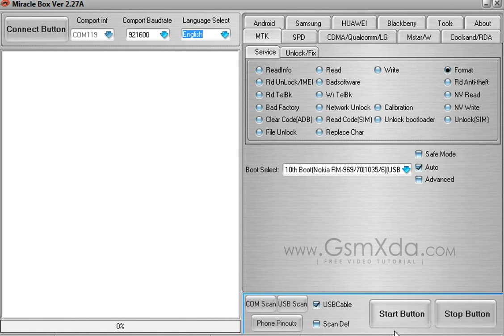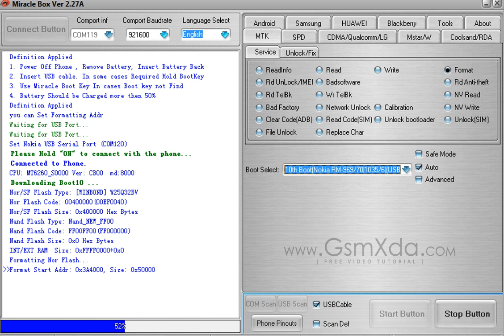Nokia 130 RM 1035 Phone Lock done with Miracle box by GsmHelpFul